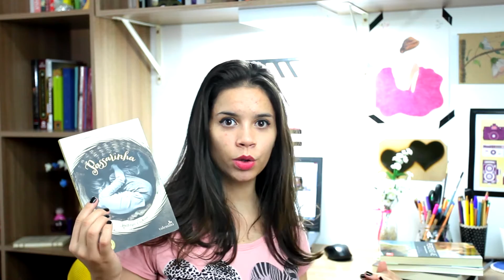MESTRE DOS LIVROS BOOK TAG | #2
Oi, pessoal! No vídeo de hoje eu respondi à tag Mestre dos Livros.

Se você gostou deste vídeo, não se esqueça de deixar seu "curtir" para ajudar na divulgação! :)

Equipamento utilizado
Câmera Canon 5D Mark II
Iluminação artificial - sombrinha difusora e lâmpada